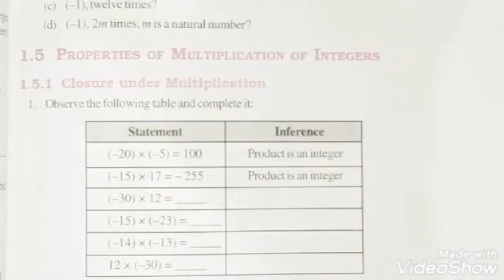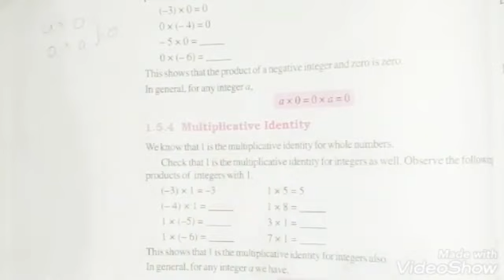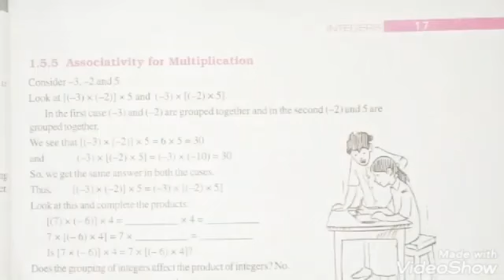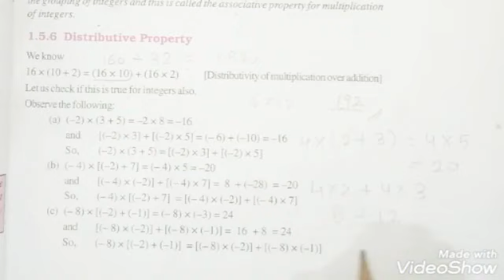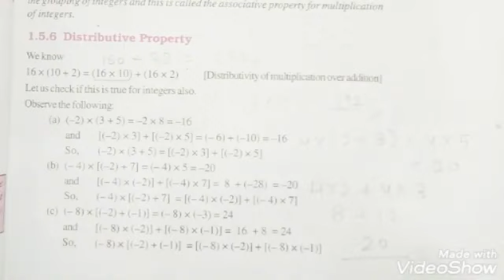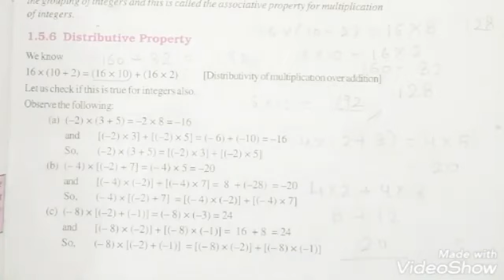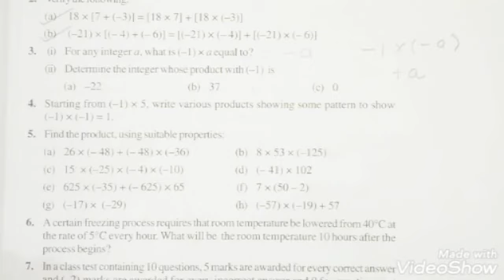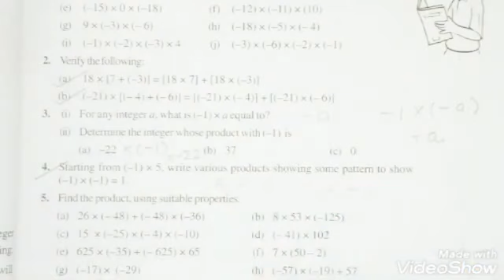Maths | Class 7 | Chapter 1.1 | Integers